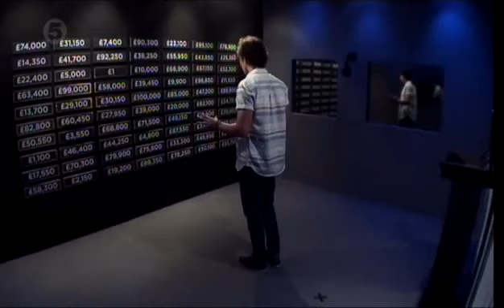Big Brother UK - Series 14/2013 (Episode 63b: Bit On The Side)